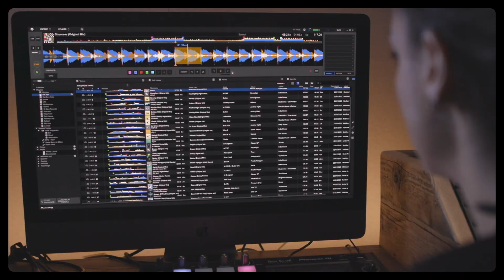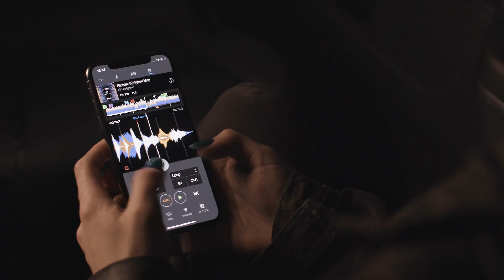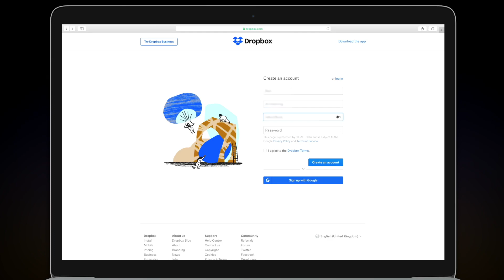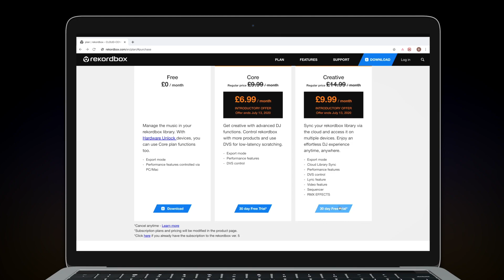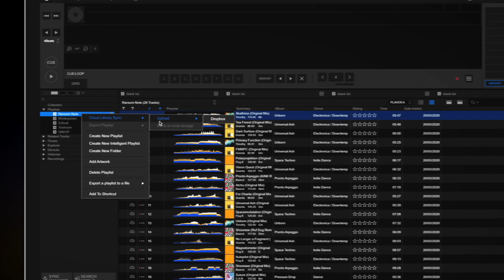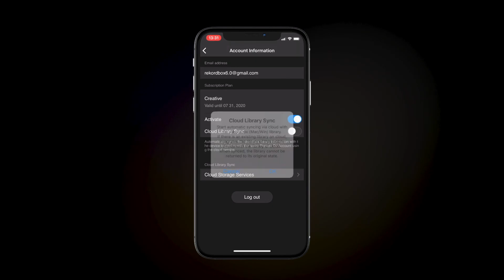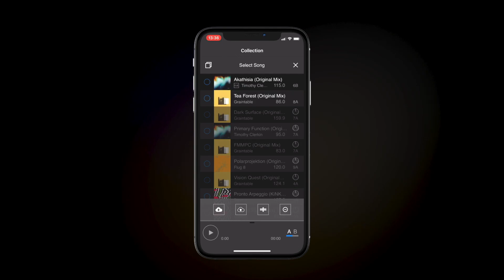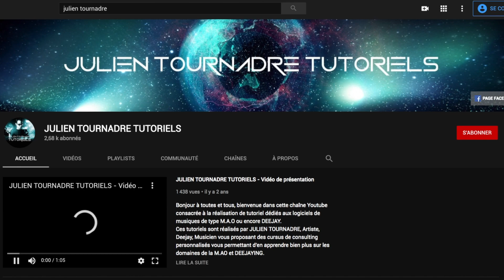JULIEN TOURNADRE TUTORIELS - REKORDBOX 6 - Le Cloud Library Sync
Bonjour à toutes et tous, bienvenue dans ce tutoriel dédié à une nouvelle fonction de Rekordbox 6 à savoir le Cloud Library Sync, réalisé par JULIEN TOURNADRE et découvrez comment sauvegarder et utiliser votre travail sur mobile, ipad, ordinateur